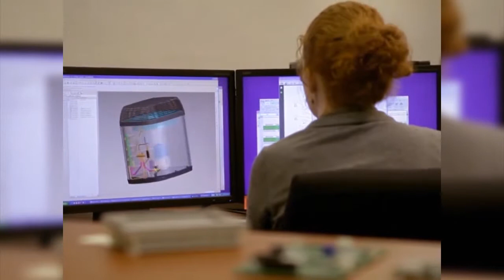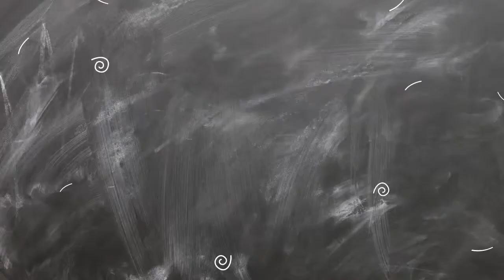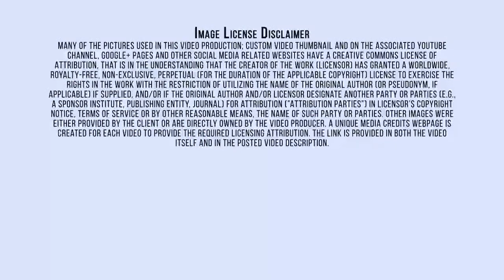Distributors/Repairing/HVAC/Heating & Air Conditioning/Trane/Milwaukie OR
Trane is all about air – cool air, warm air, clean air. The company was founded by James Trane, a Norwegian immigrant. As a world leader in air conditioning systems, services and solutions, we control the comfort of the air for people in homes and many of the world's largest and most famous commercial, industrial and institutional buildings. And we're applying Trane's expertise in environmental technology and energy conservation to make a difference in energy efficiency around the globe. Trane today has more than 680 engineers certified as Accredited Professionals under the U.S. Green Building Council's prestigious Leadership in Energy and Environmental Design (LEED) program. We're also proud to have 40 engineers specializing in environmental issues and we look forward to doubling the number of both groups of skilled professionals over the next five years.
 Heating, ventilation, and air conditioning is the technology of indoor and vehicular environmental comfort. Its goal is to provide thermal comfort and acceptable indoor air quality. As a leader in green building technology, Trane custom designs building systems that operate with maximum energy efficiency. This is what customers want and the environment needs. The City of Milwaukie has a rich and vibrant history. Here we provide resources and links to outside resources that highlight how Milwaukie was founded, became a City and those who contributed to its history. The word Milwaukie is believed to derive from a Potawatomi Indian word meaning "fine land" or possibly "council place" (see Wisconsin Historical Society). Trane builds products that are efficient to operate, work when they’re supposed to, last for a long time and create the ideal home environment. Every Trane is tested to withstand the harshest conditions nature or our engineers can throw at it – like freezing conditions in our System Extreme Environmental Test (SEET) lab or five-inches of water an hour in our Climate Chamber. That's how we get heating and cooling systems you can count on to run through anything. Residents and businesses across Portland, OR and surrounding areas enjoy beautiful and hot summers. The rising mercury does not always make for a comfortable living and working environment, though, so having an air conditioner that works effectively and efficiently when you need it is crucial to enjoy the season. Whether you require assistance selecting and installing a new air conditioning system, or are looking for quick and reliable repairs, it is important to turn to professional Air Conditioning technicians in Oregon.